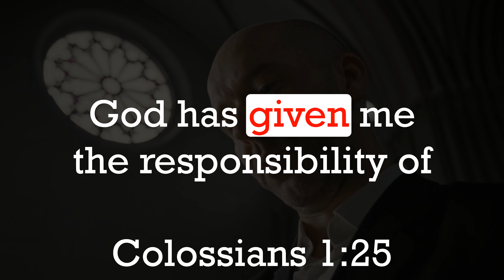MINISTRY: Pastors Preach The JESUS Focused Good NEWS!